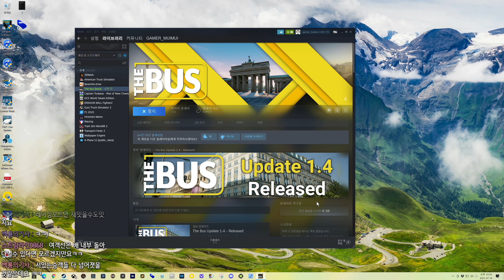더 버스 기사가 되어보자! | 더 버스 시뮬레이터 게임플레이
RTX3090 & Track IR & Thrustmaster T300RS QHD The BUS
더 버스 시뮬레이터 the bus